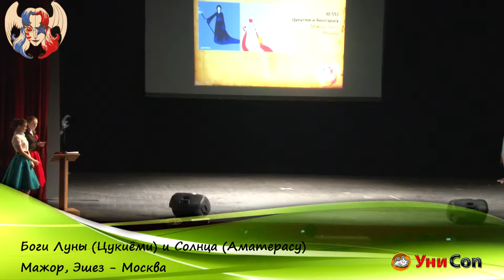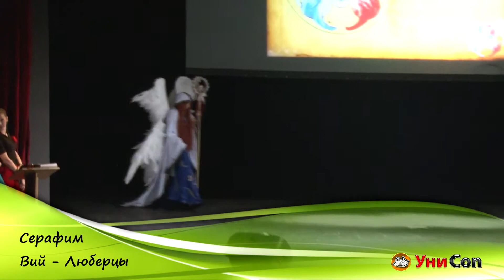Animatrix 2013 Фэнтези-дефиле (4 выступления)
Боги Луны (Цукиёми) и Солнца (Аматерасу), Мажор и Эшез, Москва 0:08
Bennu, Rum; Москва 1:08
Cantarella - Kagamine Twins, MadLen Izuna Пермь, Санкт-Петербург 2:07
Охотница,  SLYFOX, Санкт-Петербург 3:05
Оригинальный образ Серафима, Вий, Люберцы 3:40